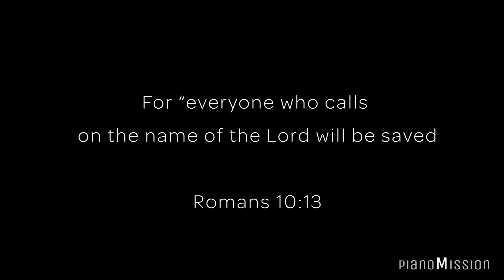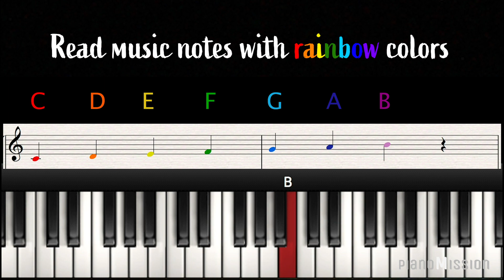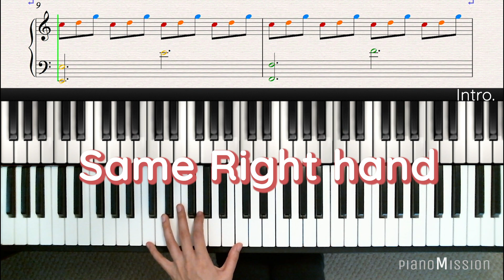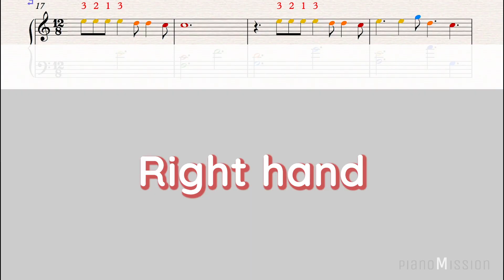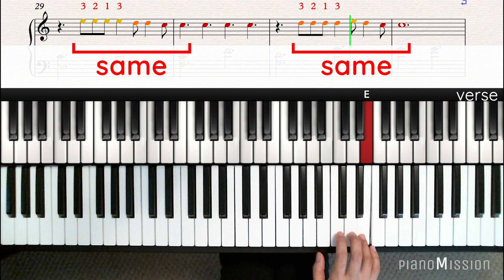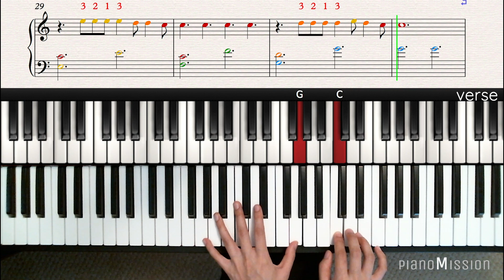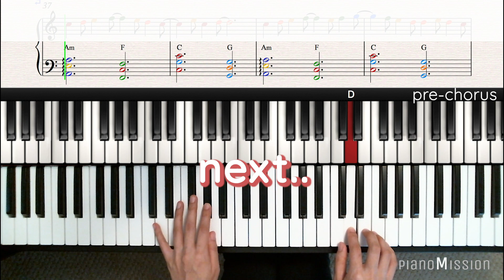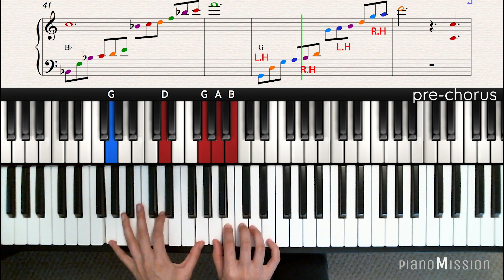[Real Piano Tutorial] SPARKLE_Your name OST (part 1) with Follow-Up Tutorial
[𝐇𝐨𝐰 𝐭𝐨 𝐩𝐥𝐚𝐲] SPARKLE_Your name
(click to watch ⬇️)
Intro.2:37
verse 6:00
pre-chorus 10:08

Lessons are uploaded weekly/bi-weekly.